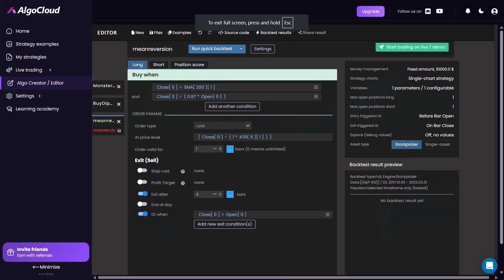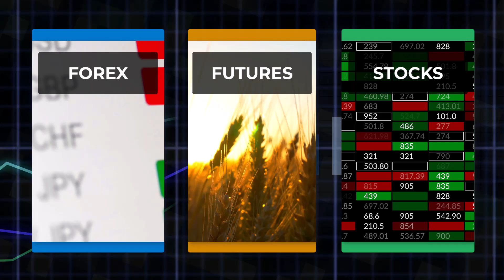AI Lab Is Here - Welcome to the New Era of Automated Trading